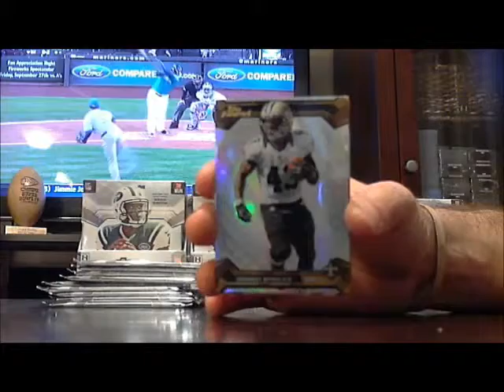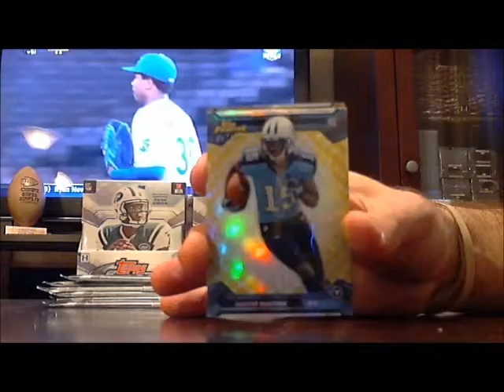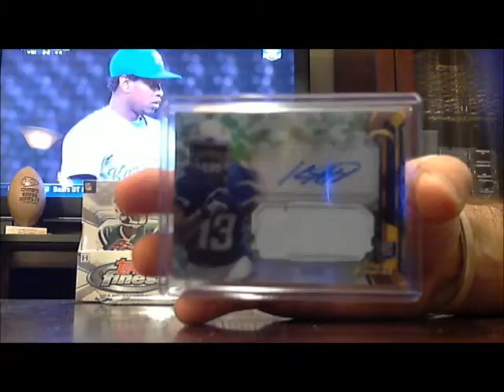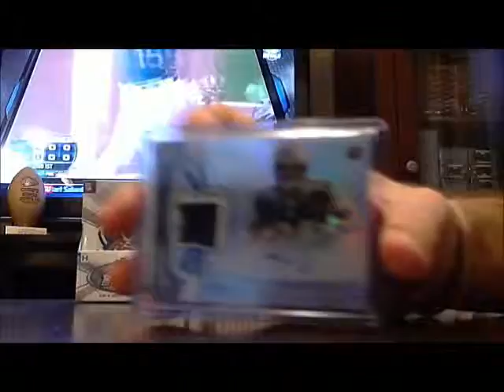majorlps 2013 finest football case part #1 9/24 - ebay